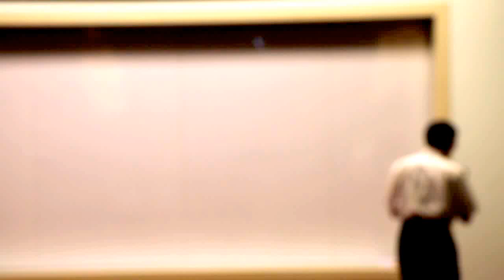104年6月4日專書閱讀推廣活動-「每月一書」專書導讀會《我們的小幸福、小經濟》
長官致詞